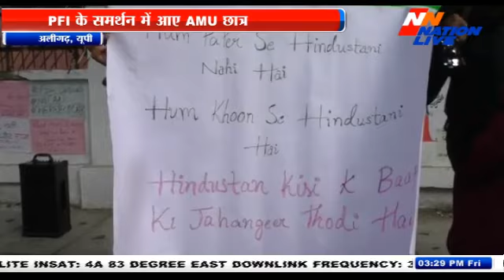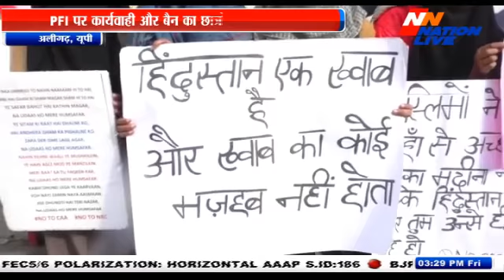Nation Live_BULLETIN_1PM_03 JAN 2020_2 दिन के कर्नाटक दौरे पर हैं PM मोदी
प्रधानमंत्री नरेंद्र मोदी के कर्नाटक दौरे का आज दूसरा दिन है. शुक्रवार को प्रधानमंत्री भारतीय विज्ञान कांग्रेस के कार्यक्रम में शामिल हुए...भारतीय विज्ञान कांग्रेस के 107वें सेशन को प्रधानमंत्री ने संबोधित भी किया. PM ने युवा वैज्ञानिकों को देश के विकास, आम लोगों के जीवन को आसान बनाने वाली तकनीक डेवलेप करने की ओर काम करें. प्रधानमंत्री ने यहां एक नया लक्ष्य तय किया और कहा कि भारत ने स्पेस के क्षेत्र में अपनी ताकत बढ़ाई है...लेकिन, अब वक्त आया है कि, हम समुद्र के क्षेत्र में भी अपनी ताकत को बढ़ाएं...समुद्र में भी हमें पानी, फूड और एनर्जी के क्षेत्र में काम करना होगा. पीएम ने कहा कि, समुद्र की गहराई में उतर वहां का मानचित्र बनाने और जिम्मेदारी से सतत पोषणीय विकास की भावना पर आधारित संसाधनों के दोहन की आवश्यक्ता है. प्रधानमंत्री नरेंद्र मोदी ने इस मौके पर I-STEM पोर्टल को लॉन्च किया...जो रिसर्च के क्षेत्र में काम करेगा...।